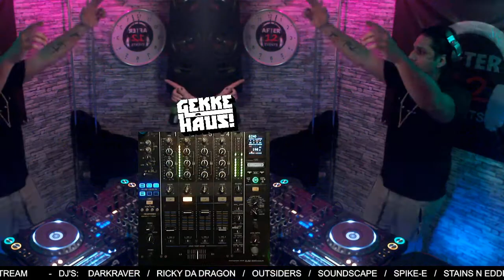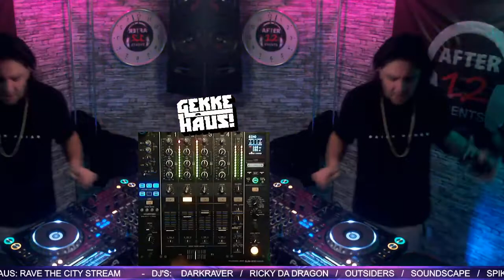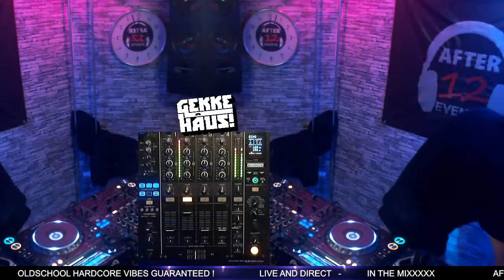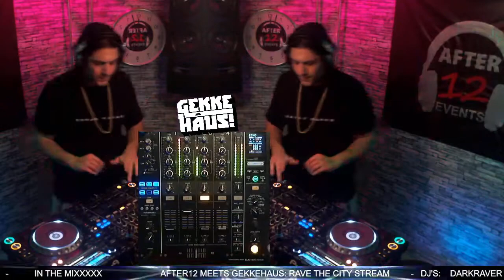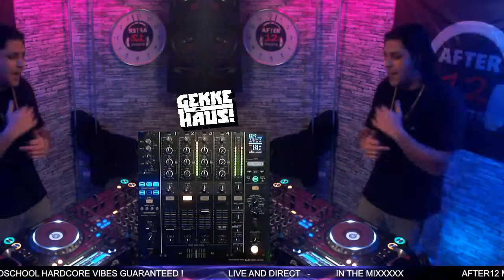OUTSIDERS - MASTERS OF THE RAVE | AFTER 12 & GEKKEHAUS! Mini Rave The City Stream 05.02.2021